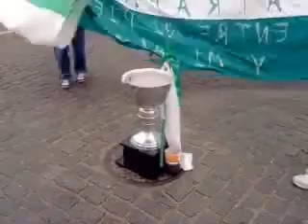hinchas en la esquina del club.wmv